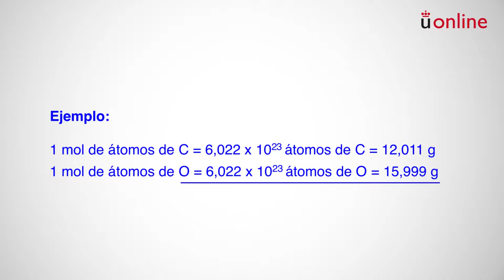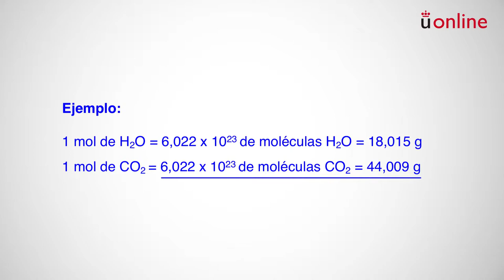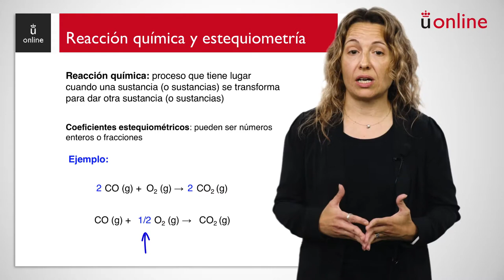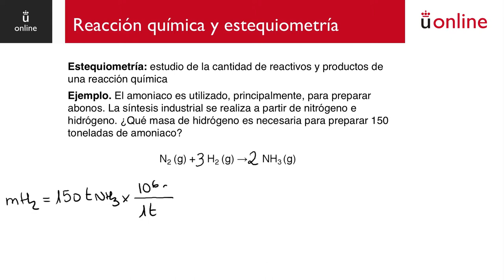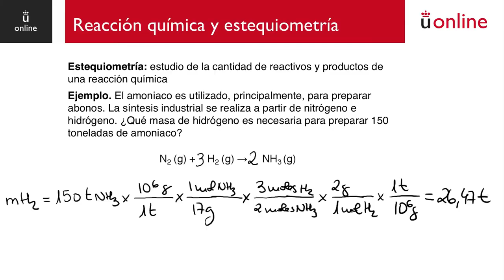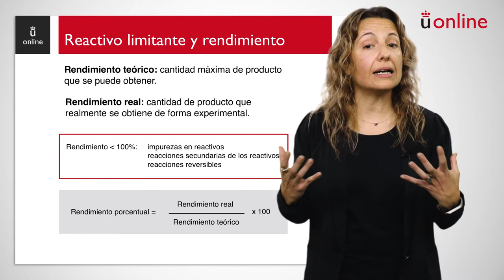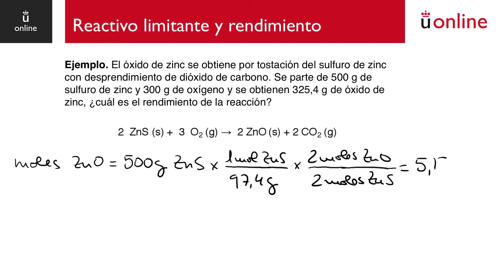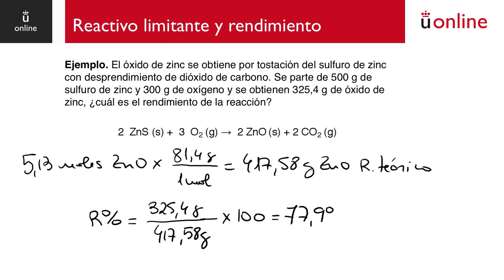Estequiometría de la reacción química. Conceptos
Curso 0 - Química - Estequiometría de la reacción química. Conceptos